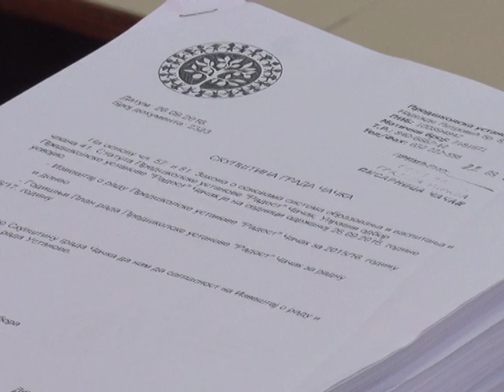18 10 VLAST MENJA POSLOVNIK SKUPSTINE